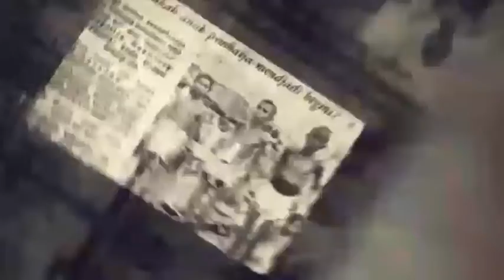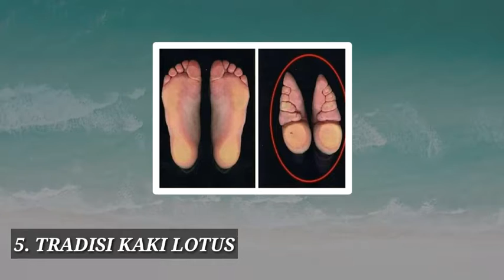Suku Terekstrim Di Dunia Dengan Cara Dandani Wanita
Assalamualaikum...wr..wb

Sebelumnya terimakasih sudah mengklik dan mampir ke channel ini.

inilah daftar suku terekstrim yang ada di dunia dengan cara dandani wanita supaya lebih cantik dan menarik untuk para pria salah satunya ada di indonesia.

Yuk langsung kita simak aja videonya.

Jangan lupa subscrabe ya bantu support channel ini biar berkembang dan selalu memberikan video-video yang mungkin belum kalian tahu.

Mohon maaf apa bila ada salah-salah kata dari ucapan dan isi video ini.

Terima kasih